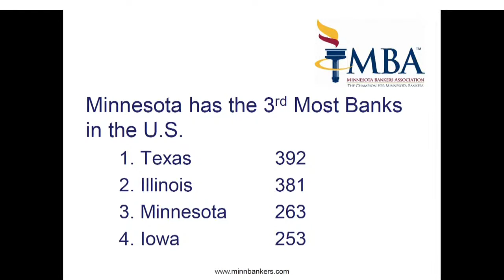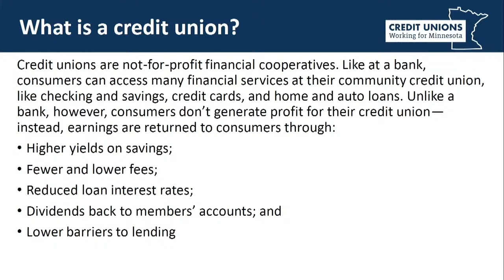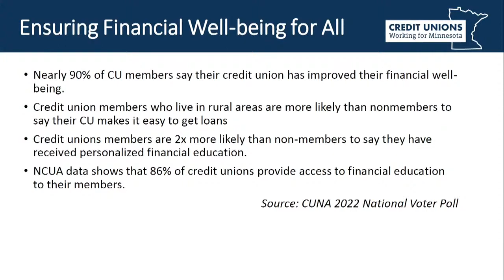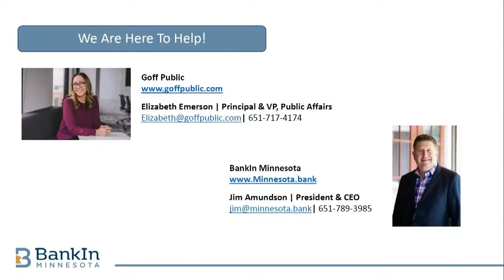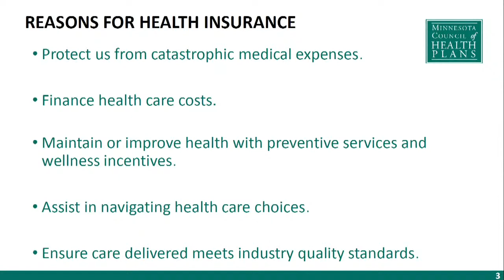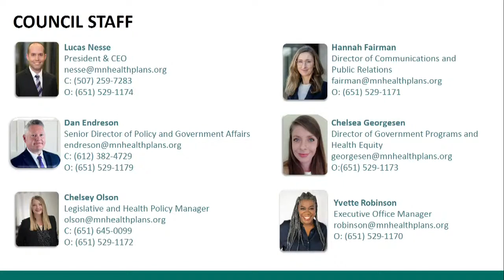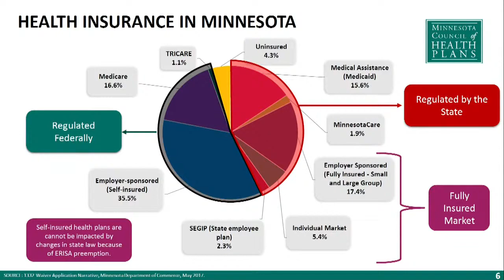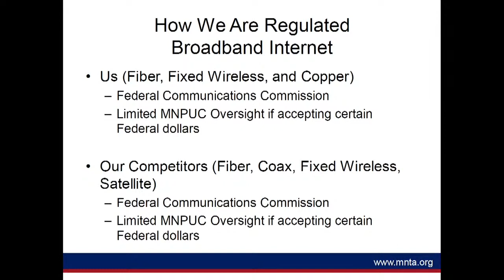Committee on Commerce and Consumer Protection - 01/19/23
Banking Industry Overview

MN Council of Health Plans Overview

Insurance Industry Overview

Telecommunications Industry Overview

Office of Attorney General: Consumer Protection Overview